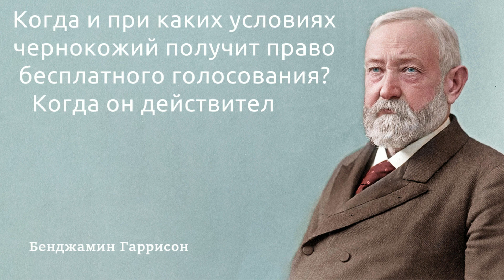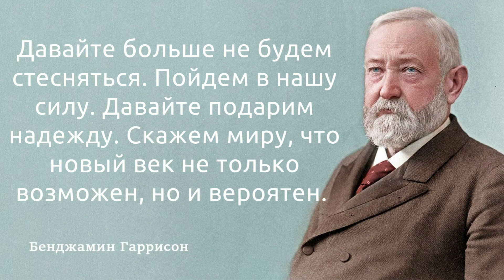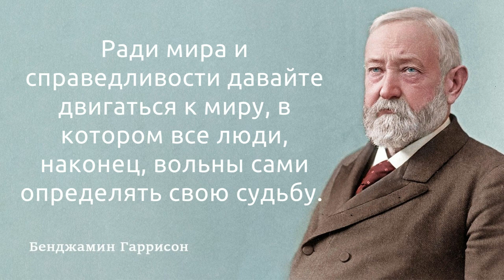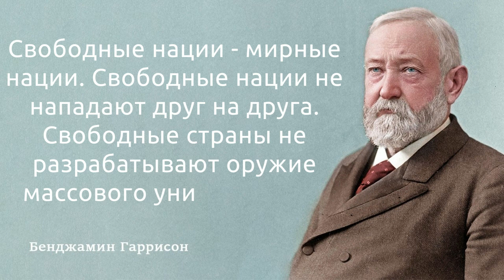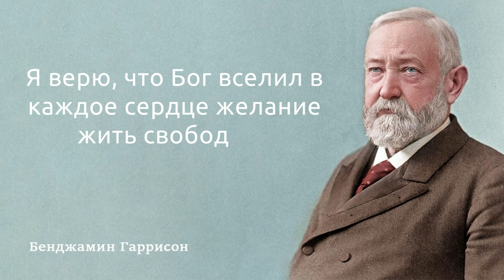Мудрые мысли 23-ого президента США. Цитаты Бенджамина Харрисона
Не обращай внимания на то, что говорит девушка в гневе. Это как Шекспир — звучит страшно, но ничего не значит. @Бенджамин Харрисон

Бенджамин Харрисон - 23-й президент США. Внук президента США Уильяма Генри Гаррисона. Родился в Норт-Бенде, Огайо, а в 21 год переехал в Индианаполис, Индиана.
Родился: 20 августа 1833 г., Норт-Бенд, штат Огайо
Умер: 13 марта 1901 г. (67 лет), Индианаполис, штат Индиана